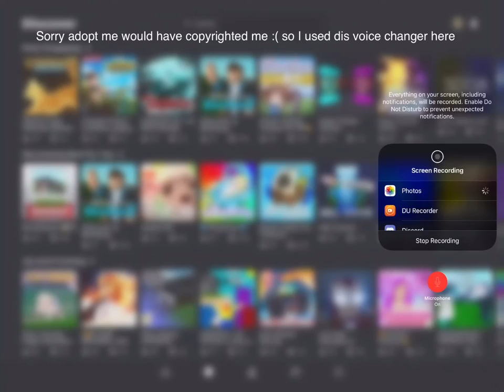NEW SHEEP/LAMB PETS (REALLY CUTE)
This was the best update ever I need robux for this